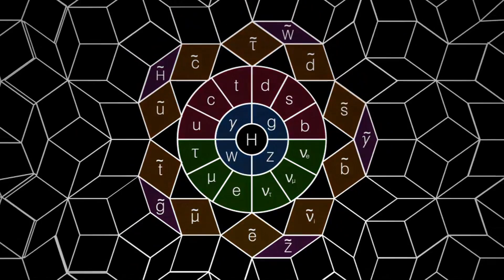Particle Fever (Trailer @ CPH:DOX 2013)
Imagine being able to see Edison light his first light bulb or Franklin pull his hand back after his first electric shock. For the first time ever, we are here invited to attend the launch of one of history's scientific milestones, which could potentially change the course of history. 'Particle Fever' follows six blazingly intelligent scientists during the launch of the Large Hadron Collider, CERN's famous and notorious particle accelerator, which recreates the conditions that existed moments after the Big Bang -- and thus are faced with an invention that may reveal the origin of everything that exists, and also with the philosophical questions that arise when the boundaries of our knowledge about why we exist are expanded. Directed by Mark Levinson, a physicist and subsequently film director, and expertly edited by Walter Murch ('Apocalypse Now'), 'Particle Fever' is a tribute to new discoveries and the people behind them.